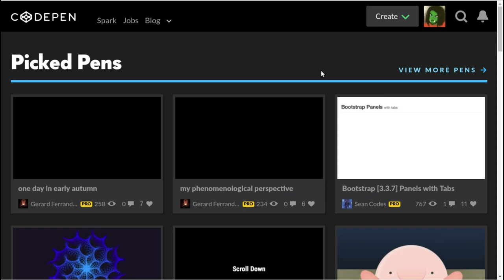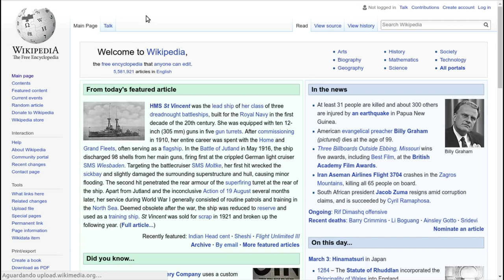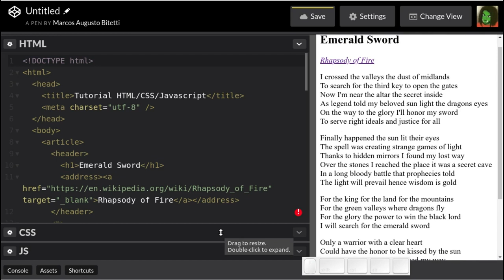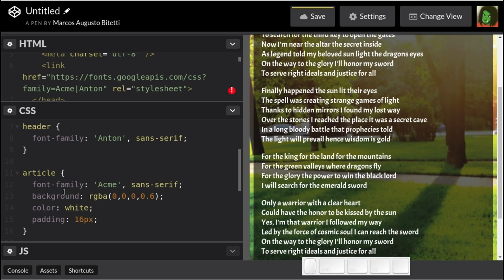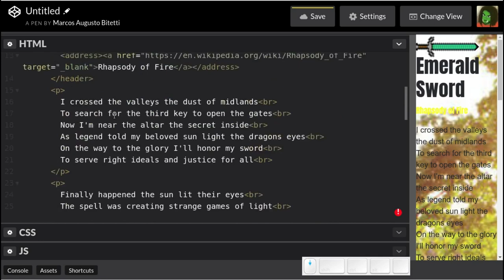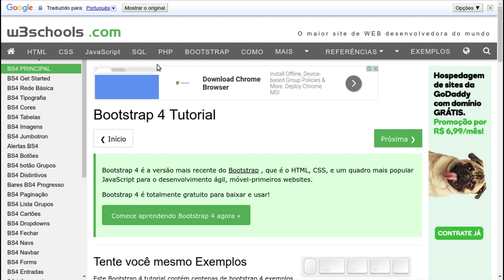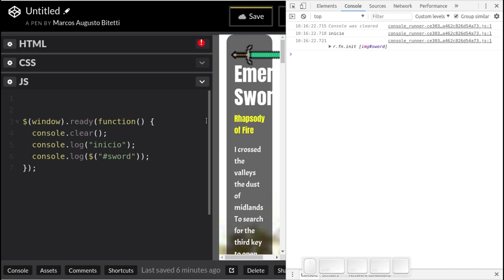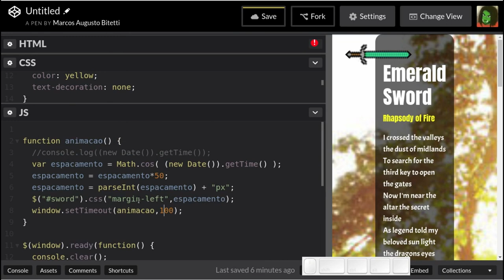tutorial iniciantes html css bootstrap javascript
tutorial iniciantes html5/css/bootstrap/javascript usando o CodePen